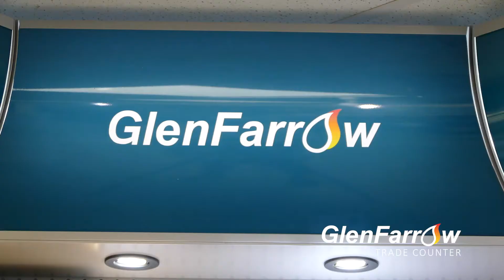The GlenFarrow Trade Counter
Find all the tools, supplies and spares your likely to need at our Glenfarrow Trade Counter! ✅

We have recently increased our stock supply, meaning you can get your hands on a wide range of product across all of our departments (biomass, commercial plumbing and heating, electrical, irrigation and waste water).👍

With multiple discounts and offers available, visit us in store today!🛠

The GlenFarrow Trade Counter is at Glendum Close, Pinchbeck, Spalding, PE11 3DQ.